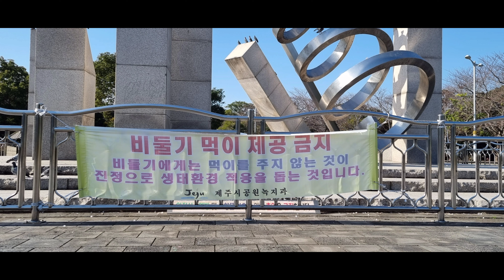비둘기 먹이를 주지 마세요